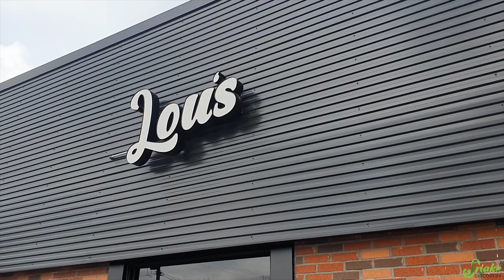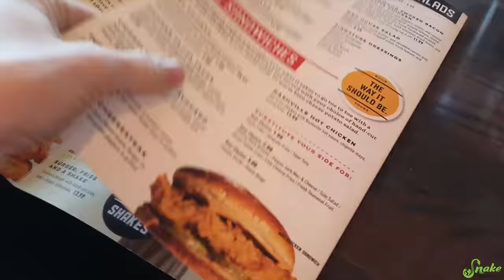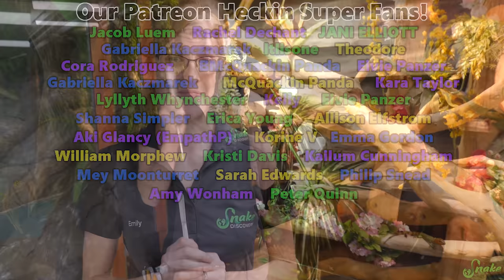New Mystery Lizard for the Facility!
Today we travel to Michigan to pickup Emily's DREAM lizard! She has been waiting for the right moment to get one of these amazing animals! What species do you think is at the top of her wish list?

Snake Discovery
831 Century Ave N.